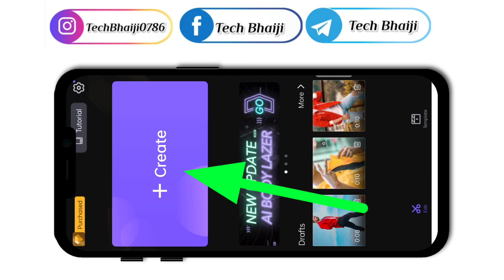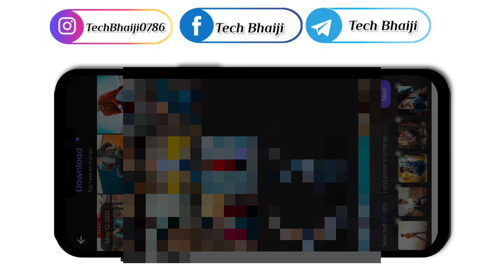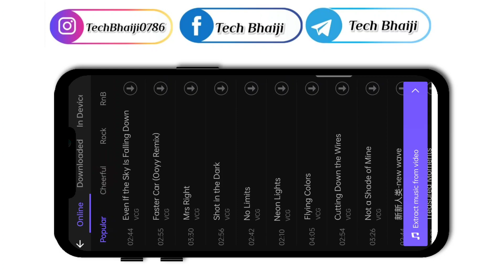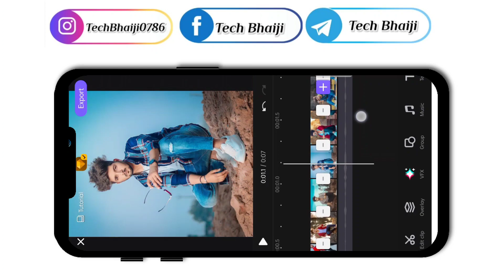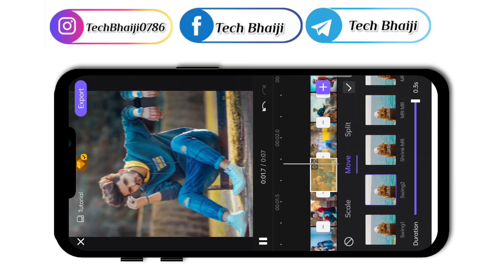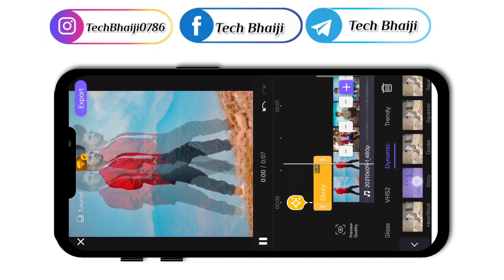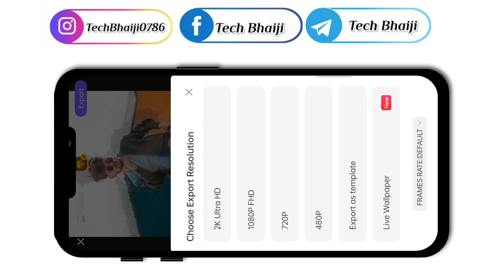how to do reels on instagram with photos | beat sync new shake effect status editing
how to do reels on instagram with photos | beat sync new shake effect status editing techbhaiji.by Tech bhaiji

MY GEARS:-

1.Mobile cemera
3.my Tripod
4.Mic (Boya M1 )
5.mobile phone
6.Vlog Mic
7.Green screen
8.Green stand

1. insta reels video editing viral
2. photo video editing apps telugu
3. photo video editing apps
4.
5. reels kaise banaye
6. beat sync status editing
7. beat sync status editing viral instagram reels
8. trending beat sync status editing in kinemaster
9. how to do reels on instagram
10. how to do reels on instagram with photos
11. vn app se photo ki video kaise banaye
12. vn app se photo ki video kaise banaye haye rama ye kya hua
13. vn app se photo ka video kaise banaye instagram

how to make whatsapp malayalam  kinemaster status editing
how to make whatsapp Instagram Video in tamil
photo par shayari kaise likhe kinemaster se
avee player green screen Tamplate
New green screen status Tamplate video
avee player black screen layrics video
kinemaster video editing gacha life

0:06preview
0:33tutorial